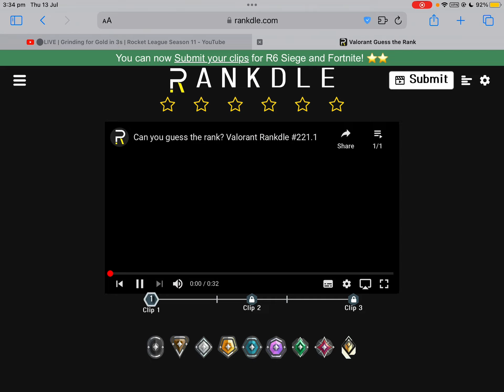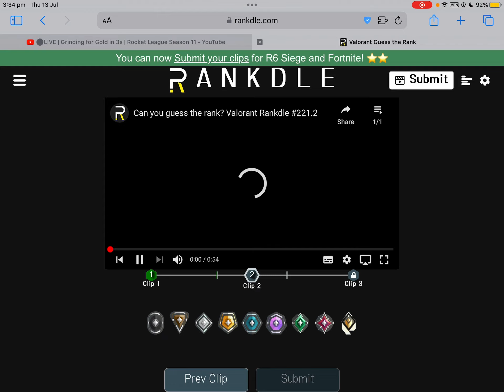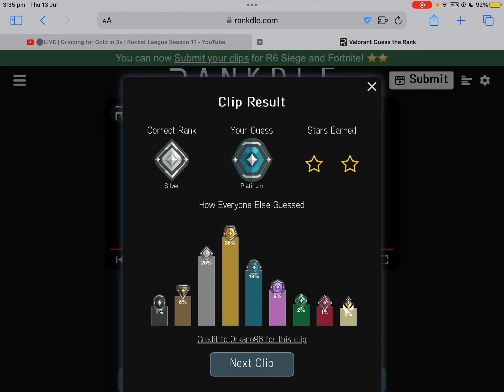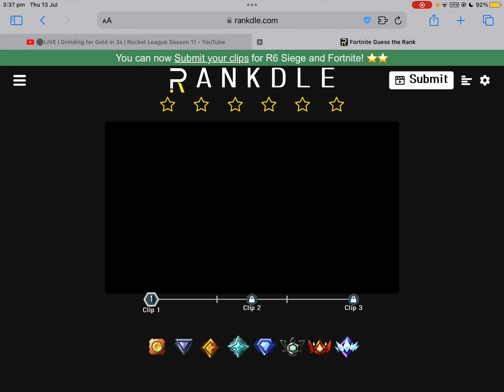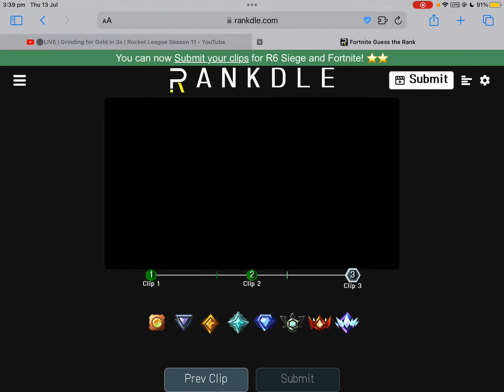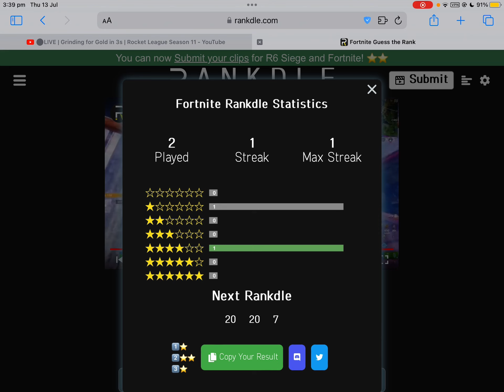guessing players ranks but i don’t play the video game